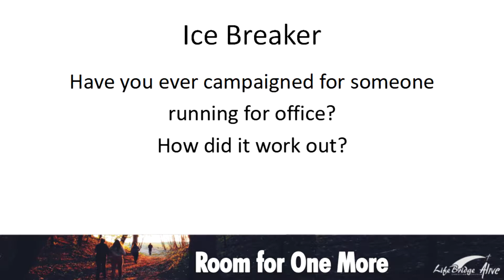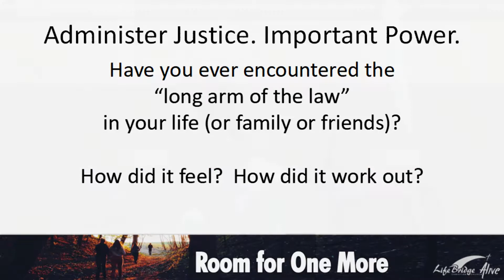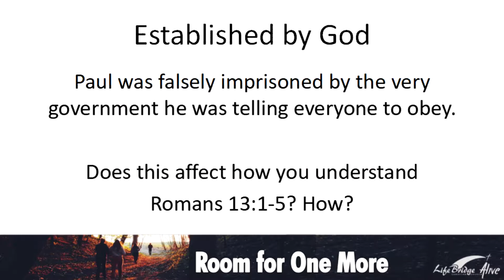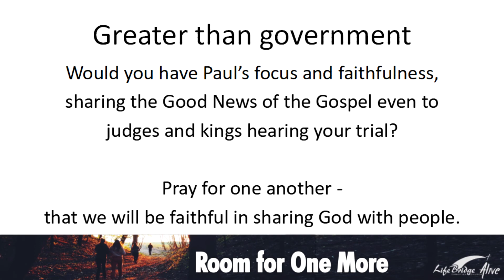Greater than Government (Discussion)